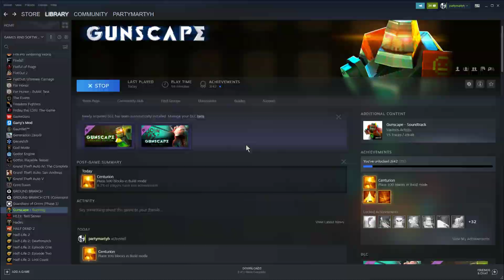Gun Scape - Level 1: Descend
Descend down into the secret labs and find out what they've been up to.